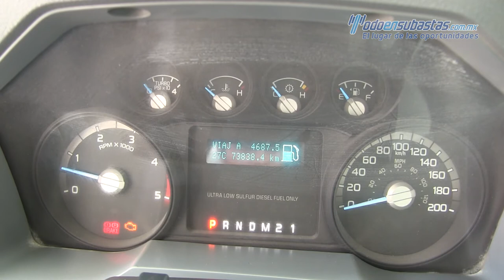Ford / F-450 / 2012 - 52776